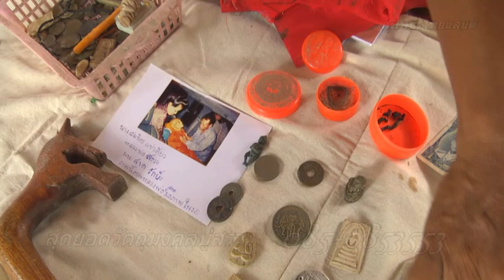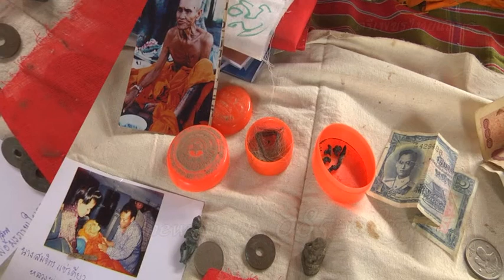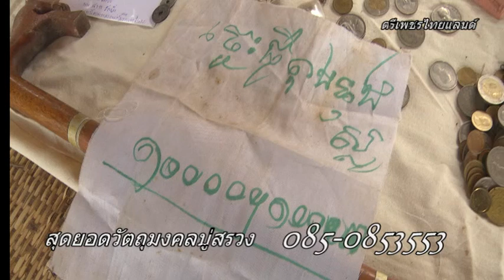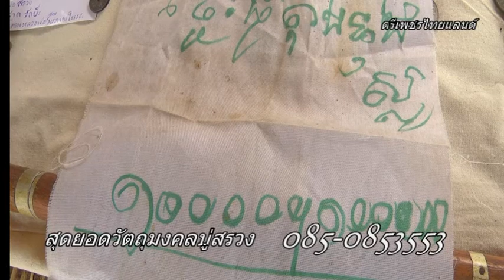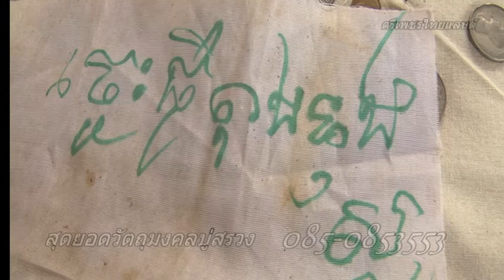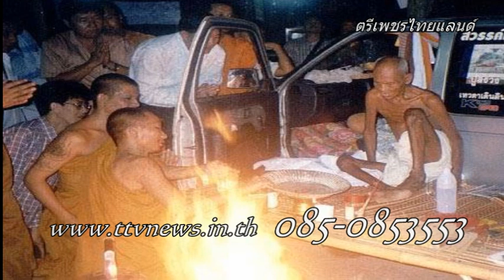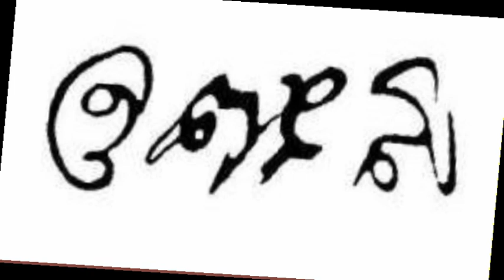ขนลุกพระเครื่องแท้รุ่นแรกปู่สรวง วัตถุมงคลแท้ 081-1030844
แหล่ชีวประวัติ พระครูธรรมสรคุณ (เขียน ขนฺธสโร) วัดกะทิง เขาคิชฌกูฏ ไวพจน์ เพชรสุพรรณ ชมเพลงแหล่หลวงพ่อเขียนทั้งหมด กดติดตาม…

Blogger ภาพยนต์ สารคดี ชีวประวัติ เพลงแหล่ นักร้อง mvมิวซิก